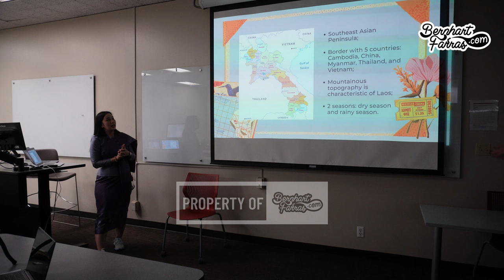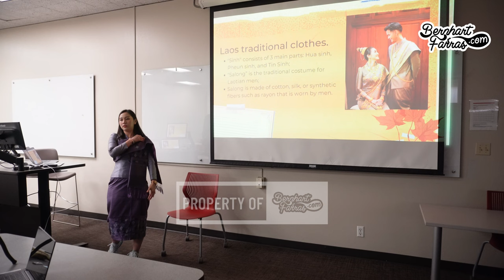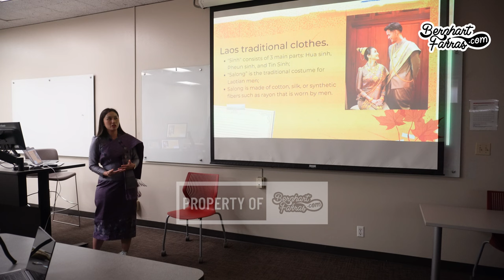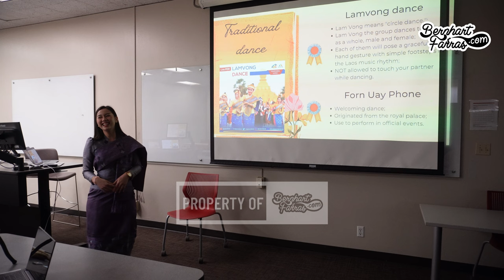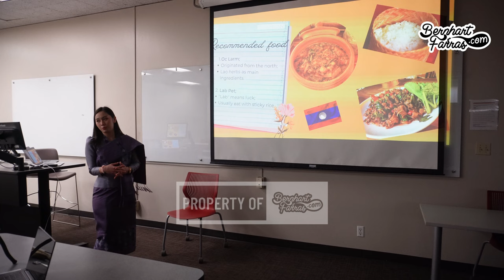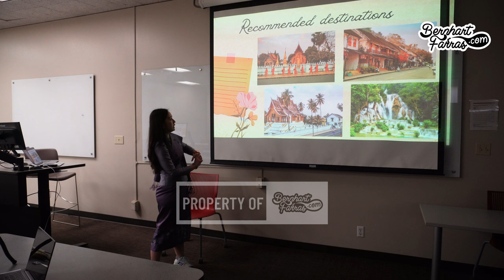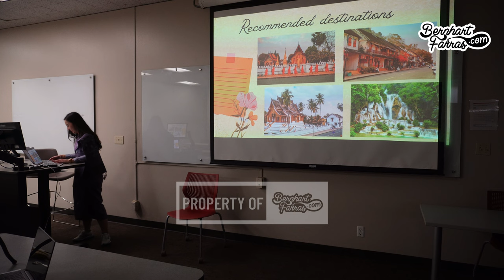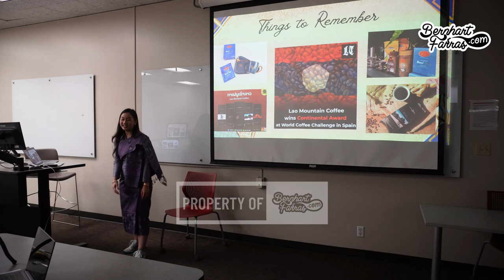Laos Cultural Presentation DBL EN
YSEALI Social Entrepreneurship and Economic Development Cultural Presentation by Lounglavanh